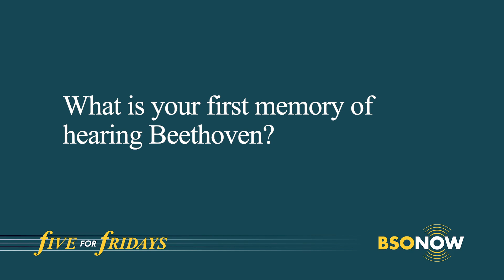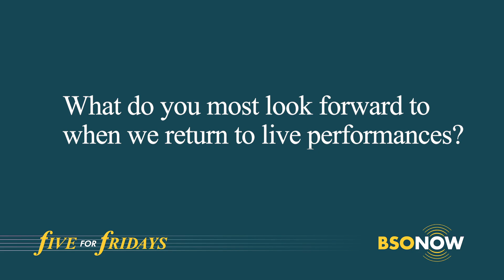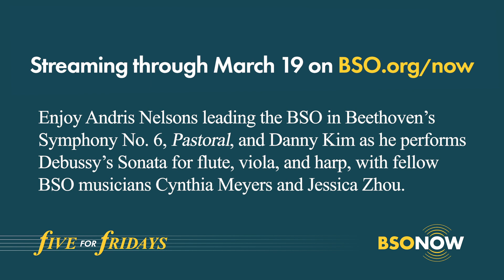BSO NOW: Five for Fridays | Danny Kim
Meet our next Five for Fridays guest: Violist Danny Kim!

Learn more about him and hear why he feels nostalgic playing Beethoven's Sixth Symphony on our latest episode on BSO NOW, streaming through March 20